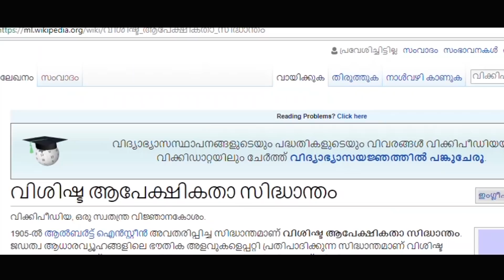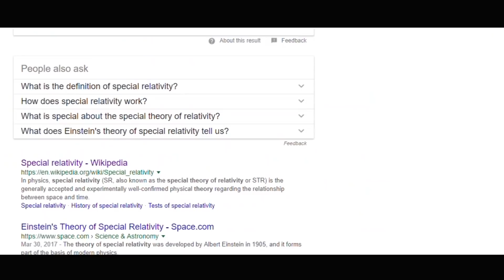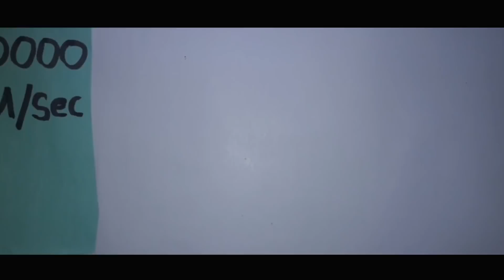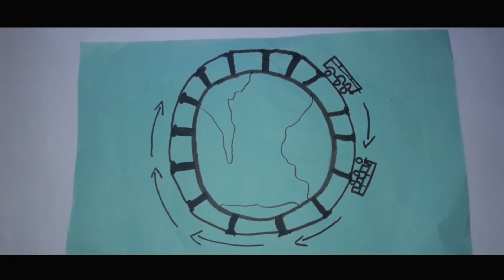Time Travel Explained Malayalam |Albert Einstein's Special Theory of Relativity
The first science channel in Malayalam
Science വീഡിയോ ആണ് ഞാൻ കൂടുതൽ ആയി ഈ ചാനൽ ൽ ഇടുന്നത് താല്പര്യം ഉണ്ടെങ്കിൽ തീർച്ചയായും കാണണം .
umesh ambady

Umesh ambady .